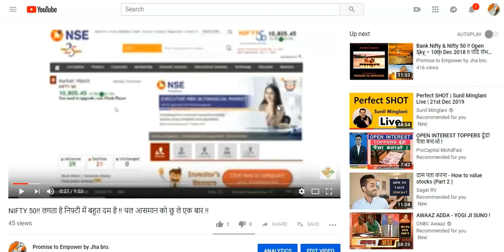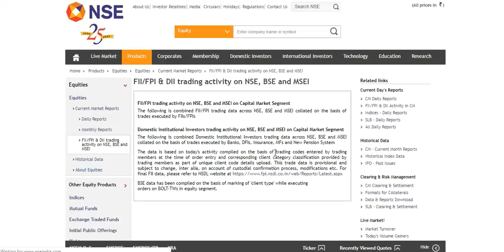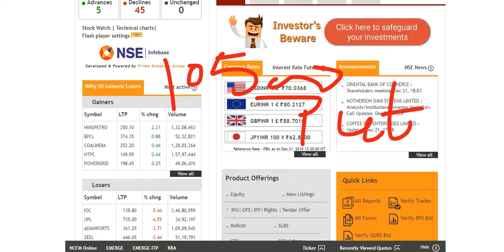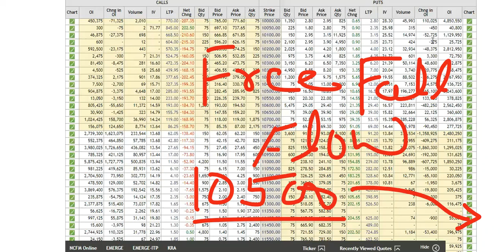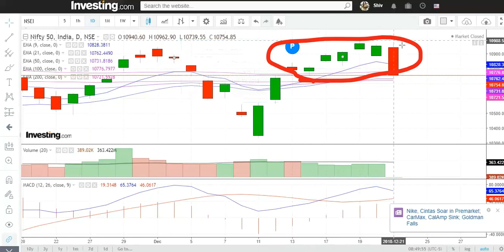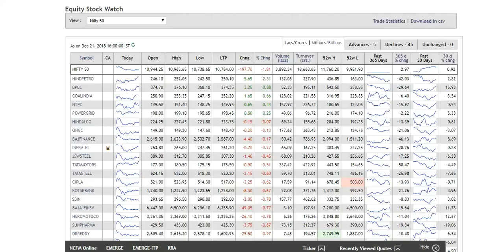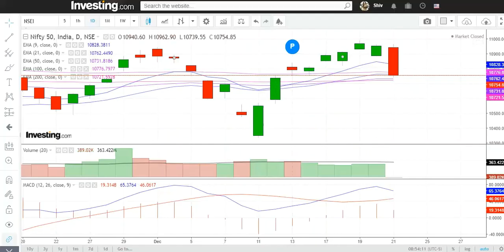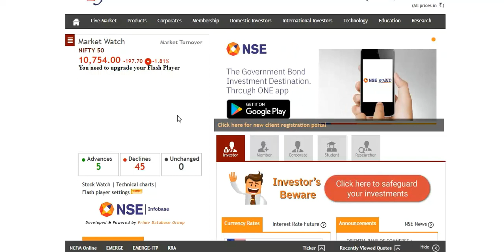Nifty 50 !!क्या हुआ निफ़्टी 50 तो कमजोर Ho गया !!अब क्या करे !! Free Fall Flow